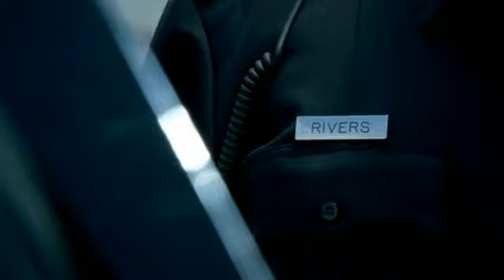PRISON BREAK SAISON2 EPISODE 1